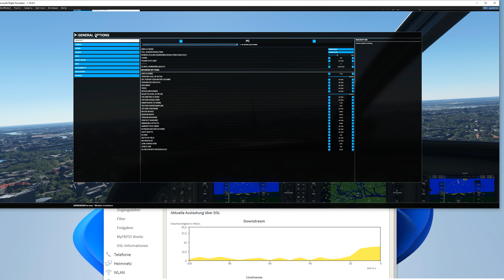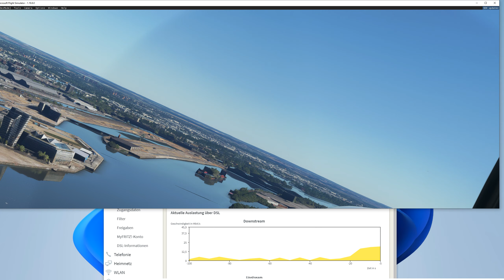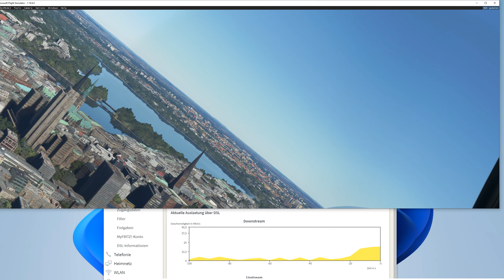OTPV Ultra 2021 09 09 15 09 14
Versuch OTPV Offscreen Terrain Pre-Caching (OTPC) zu analysieren:​

Monitor 2560 * 1440 C208 EDDH RW15  dann 180° 130knt 700ft Clear Sky , Graphik Quality Ultra DSL 50/ Set unlimited. ( Ryzen 9 5900X Nvidia RTX2080)

Ich wünsche Euch immer viele FPS und keine CTDs im neuen MS FS 2020 !